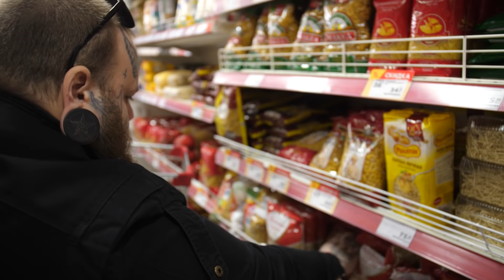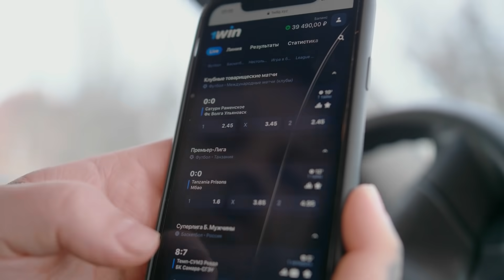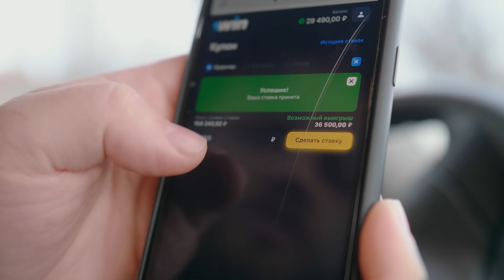ОТКРОВЕНИЯ БОМЖА СЕРЕГИ | КУДА ОН ПРОПАЛ ?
Как живут бомжи ? Нужен ли им шанс на новую жизнь ? Бомжу Сереге мы купили одежду , сняли квартиру , дали работу, закодировали .. но он продержался совсем не долго! Он снова начал пить и мы прекратили свою помощь . Но спустя почти год снова встретили его и он рассказал все что происходит в его жизни, как он живет и где ! И самый главный вопрос стоит ли помогать и давать второй шанс !?